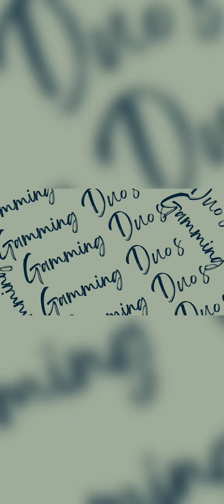New Event II Clash Royale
Read It II Clash Royale II .

( I Play Games On Mobile Support 🙏 Me ).

Editing app :- kine master, canva.